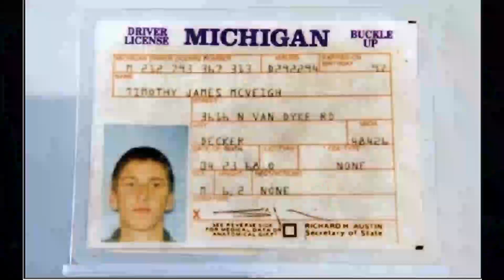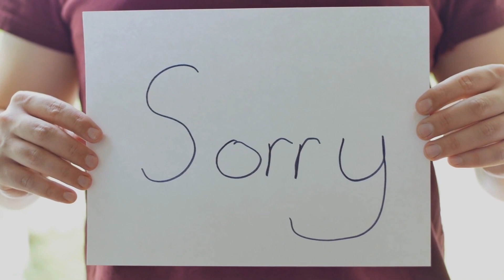كيف تعتذر بذكاء وحكمة ؟